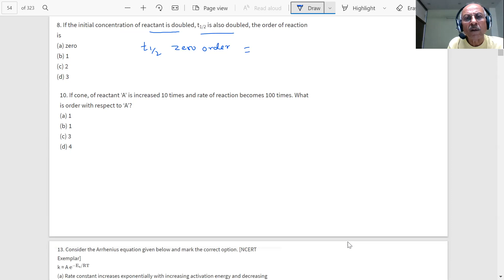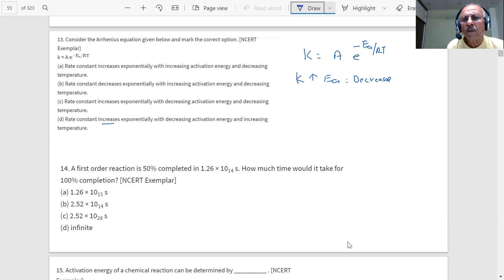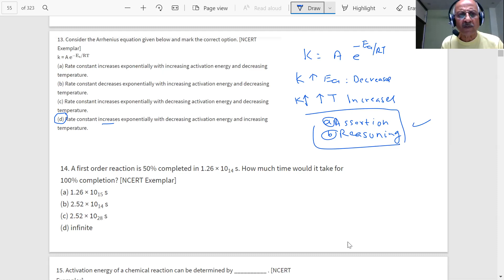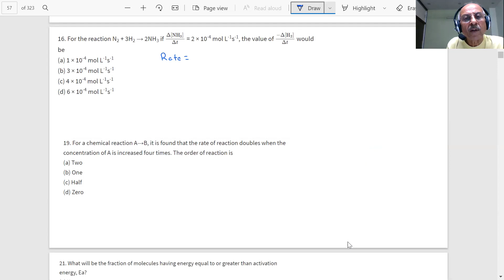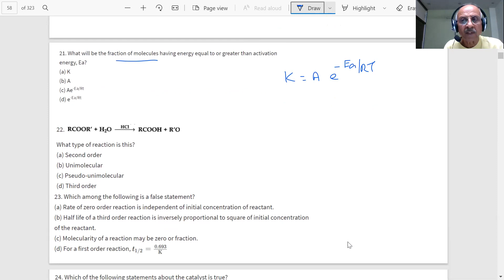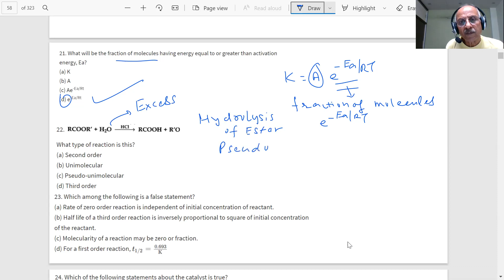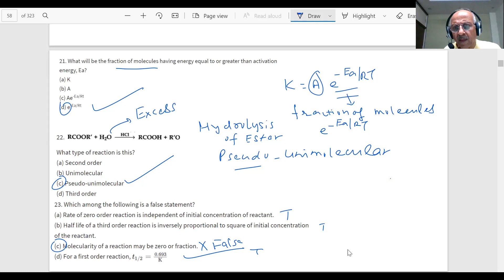IMPORTANT MCQ QUESTIONS AND REVISION OF CHEMICAL KIENTICS 12 CBSE CHEMISTRY| 12,NEET,JEE|SUNILSIKRI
This video is Revision of Chemical kinetics with important MCQ QUESTIONS FOR 2021 EXAMS.
1. Revision of Chemical Kinetics,
2. Important MCQ Questions Chemical Kinetics,
3. Important questions 12 CBSE Physical Chemistry for 2021,